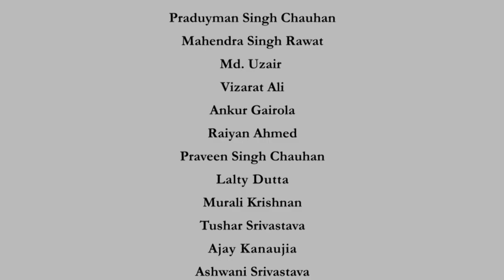Fast Fourier transform